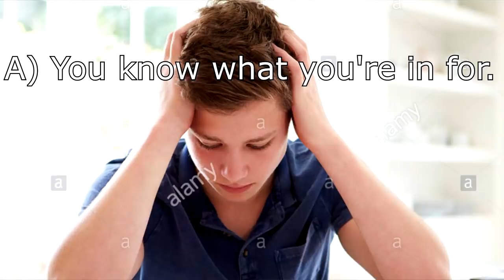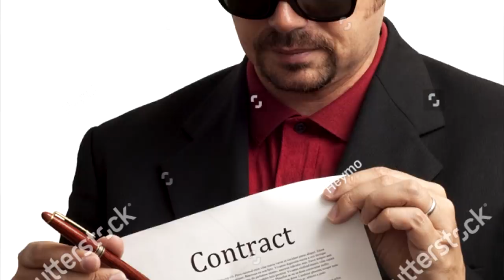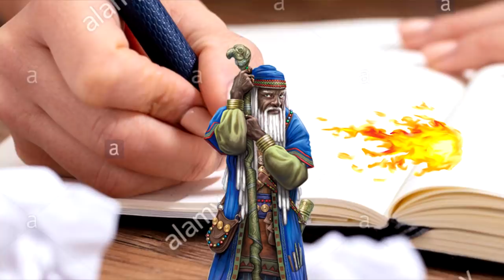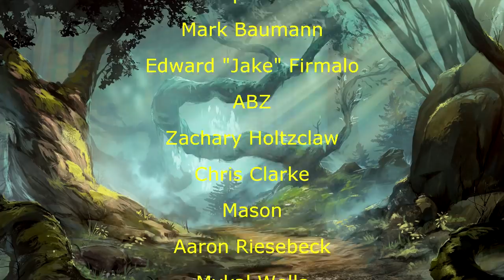Davvy's Guide to Homebrew (or how I changed my mind about the best part of the game)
Every time I talk about the purple baby, I get another curl in my hair.